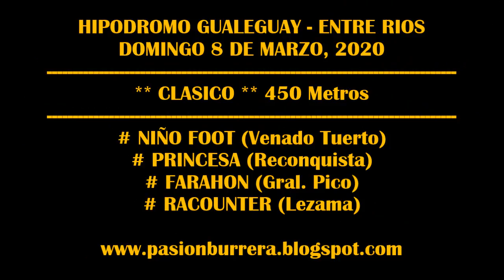NIÑO FOOT, Hipodromo Gualeguay (08-03-2020)